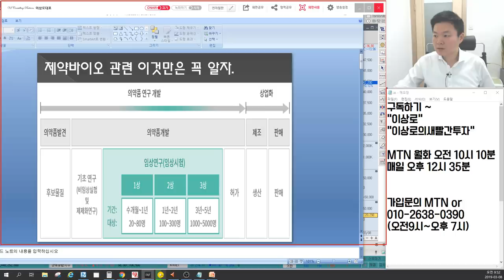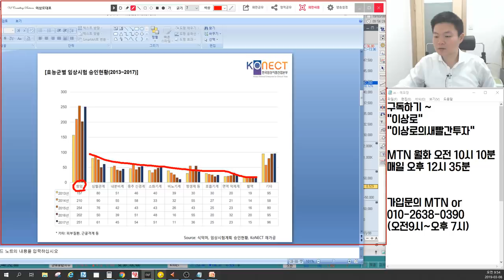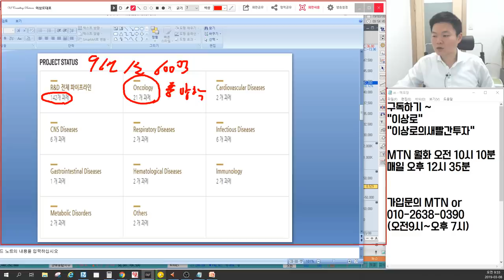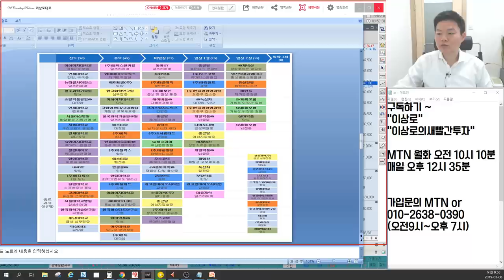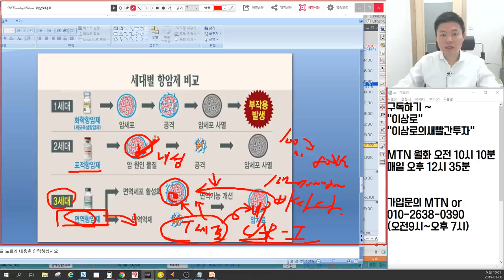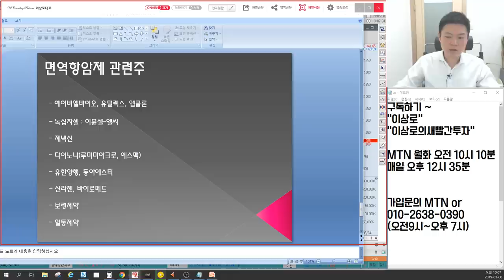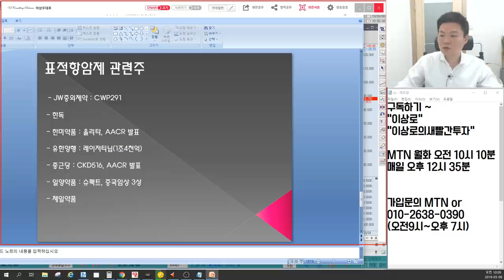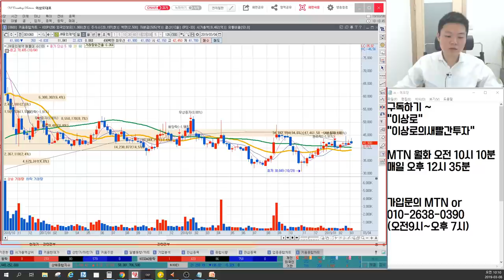제약바이오 항암치료제대장주특집! 항암치료제 총정리(표적항암제, 면역항암제, 화학항암제, 신약개발과정, 임상진행과정, 국내 R&D파이프라인 진행상황) 이상로의 차트분석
MTN 머니투데이방송 수익률 1위, 6개월간(4.30~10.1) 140%를 돌파한 이상로전문가님이 직접 설명하는 제약바이오 항암치료제특집 완벽분석, 그에 따른 추천주 대장주 에 관한 내용입니다.